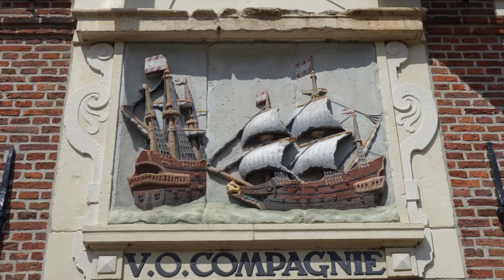Fietsen rond het IJsselmeer deel1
fietsen in 7 etappes rond het ijsselmeer .